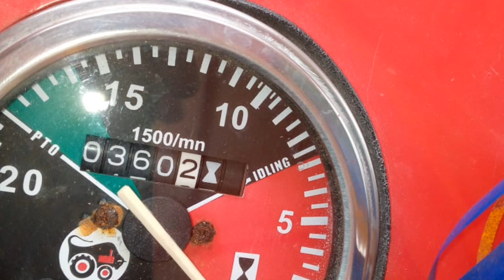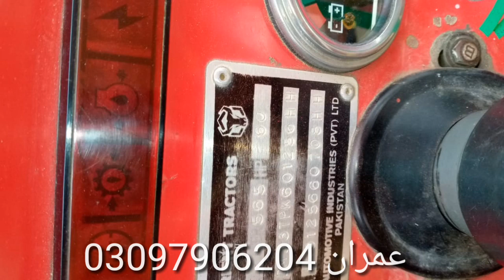BULL POWER TRACTOR 565 For sale model 2021 TRACTOR for sale in pakistan bull power 565 with Joyia tr